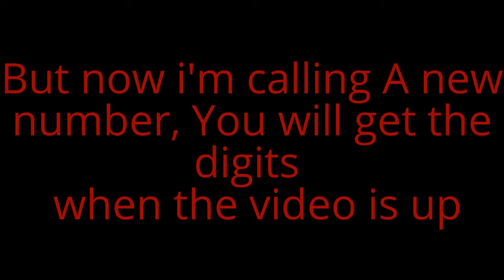Next Number Calling Freaky Trailer